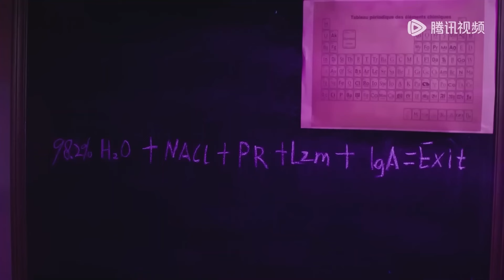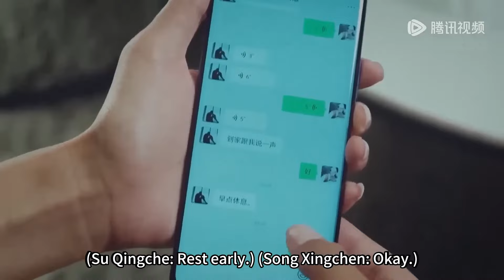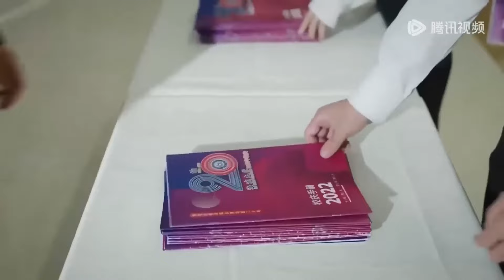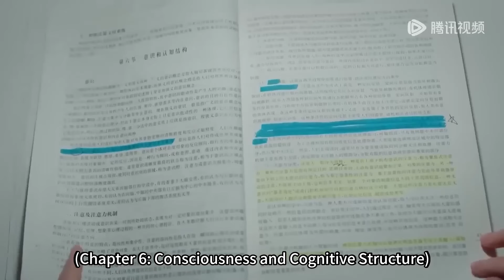霸總帶灰姑娘去鬼屋冒險，灰姑娘明白他的心意，主動獻吻【 恋恋红尘Got A Crush On You】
👉 下載WeTV APP可以看全集正片： 下载WeTV APP可以看更多精彩呱呱中剧最新节目： 剧名（Drama Name）：恋恋红尘 Got A Crush On You